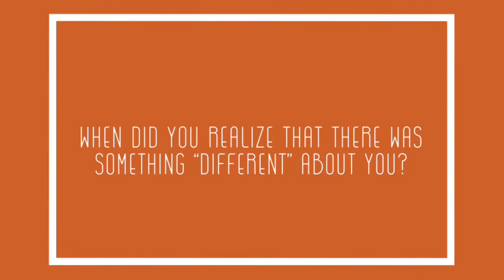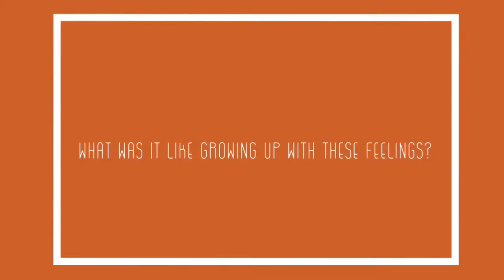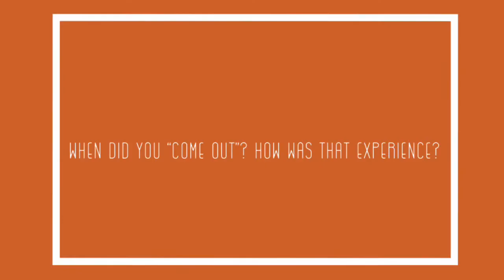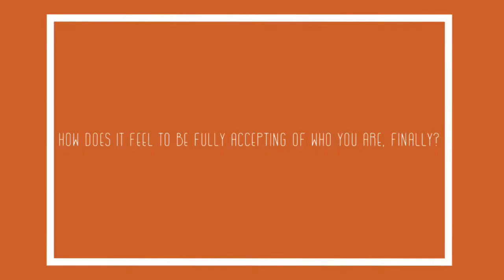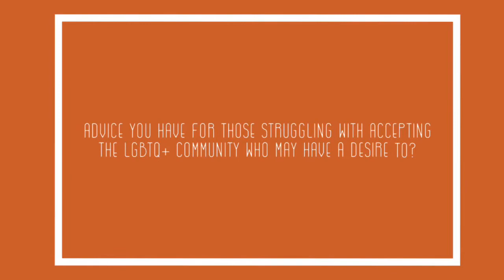interviewing my two gay best friends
in honor of pride month i wanted to interview my FAVORITE people on how it was growing up feeling like a burden for FEELINGS THEY WERE BORN WITH!
what i hope you can gain from this video is PERSPECTIVE & LOVE for those around you, even if they do things differently than you do or would :)

HAPPY PRIDE MONTH Y’ALL!